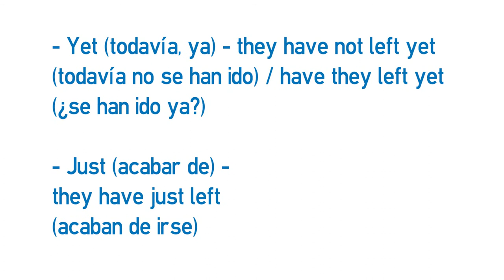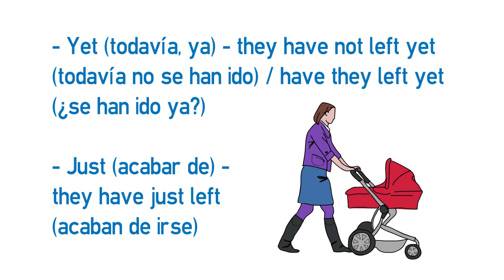Vídeo formativo - Palabras y expresiones